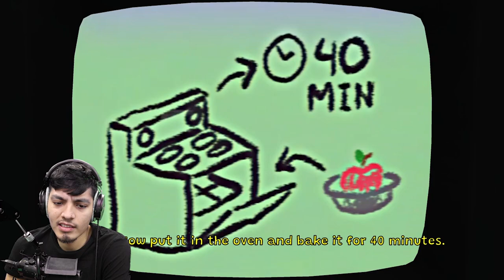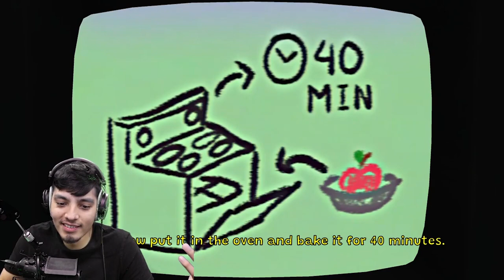Choo Choo Charles vs Amanda The Adventurer | 2 Scary Games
Step into the world of terror with two heart-pumping games - Amanda the Adventurer and Cursed Baby Choo Choo Charles. In this double feature, experience the excitement as Amanda takes on dangerous challenges in her quest to save the world, and face your fears as you come face-to-face with the evil Cursed Baby Choo Choo Charles. With edge-of-your-seat action, stunning graphics, and thrilling gameplay, these two games are guaranteed to provide hours of entertainment. Don't miss out on this pulse-pounding adventure - hit the play button now!